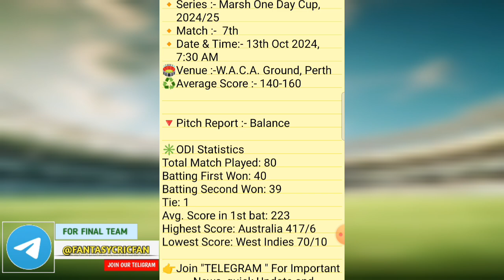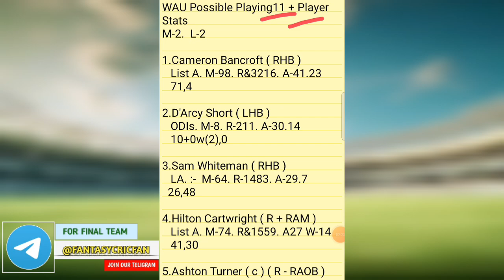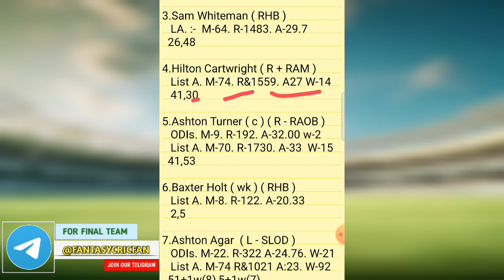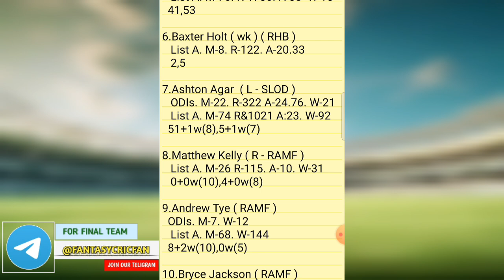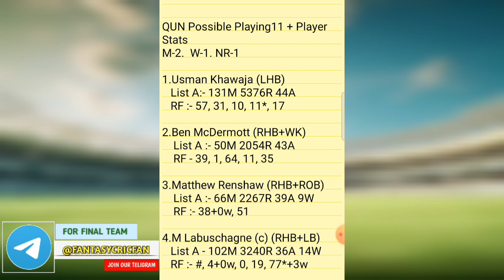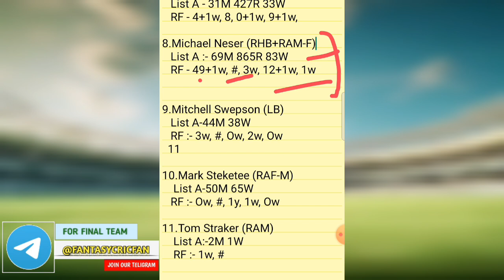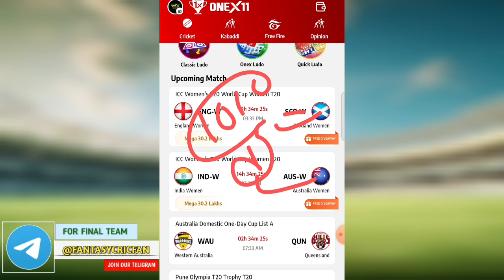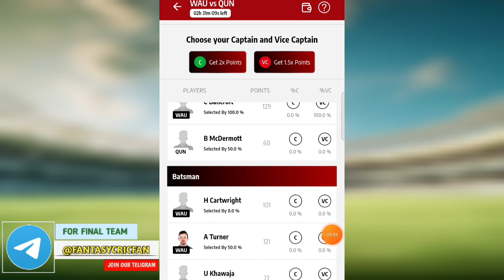WAU vs QUN Dream11 Prediction | Marsh One Day Cup | wau vs qun today team |live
Invite Code :- FCE

Invite Code :- FCE

FREE ENTRY 😍😍👆

Refer Coed 👉🏻 FC100

wau vs qun linup.
wau vs qun gl top player
wau vs qun dream11 analysis
wau vs qun dream11 today match
wau vs qun player record
wau vs qun h2h player stats
wau vs qun gl team
wau vs qun wining team
wau vs qun live
wau vs qun live player stats
wau vs qun team today match
wau vs qun prediction team
wau vs qun dream11 prediction team
Western Australia vs Queensland
Australian Men's ODD pitch report
Australian Men's ODD dream11
Australian Men's ODD player stats
Australian Men's ODD batting oder
Australian Men's ODD grand league team
Australian Men's ODD playing
Australian Men's ODD match prediction
Australian Men's ODD match info
Australian Men's ODD linup.
Australian Men's ODD gl top player
Australian Men's ODD dream11 analysis
Australian Men's ODD dream11 today match
Australian Men's ODD